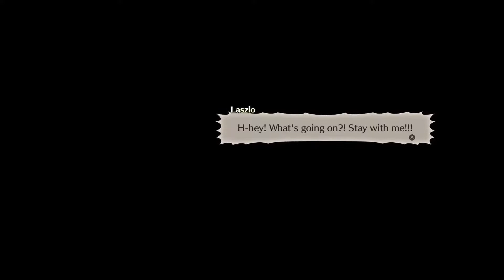JEREMY... Xenoblade Chronicles 3, Ep. 113 (Postgame).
Welcome aboard, Whale Pod!

An old troublemaker is up to the same tricks in Colony 4...